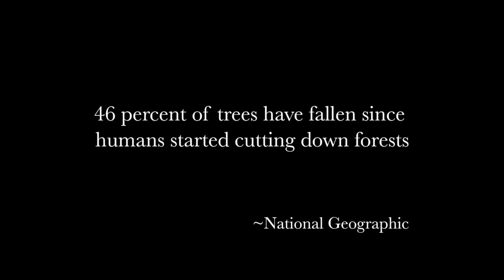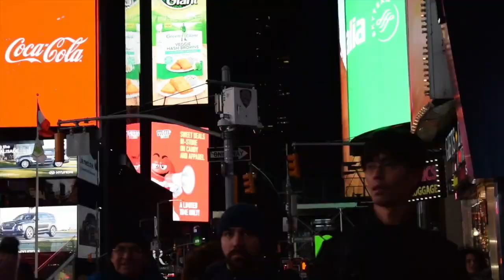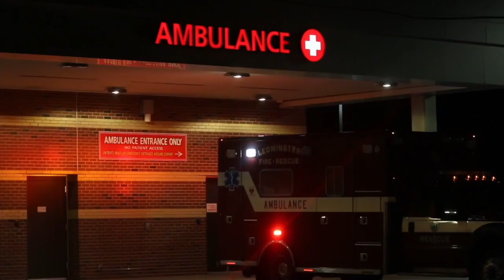Progeny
An Artistic Presentation by Jacob Champagne presented as part of Fitchburg State University's Undergraduate for Research and Creative Practice.